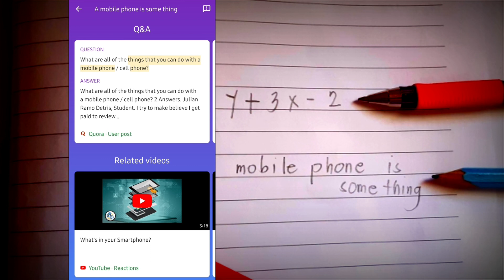the BEST answer application for module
Students can scan a question or math problems and get help with that question.